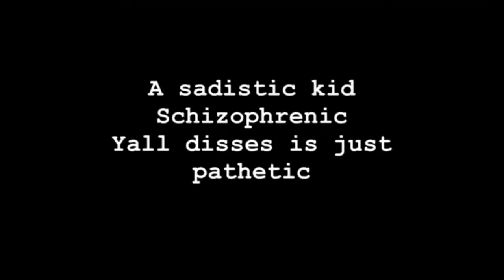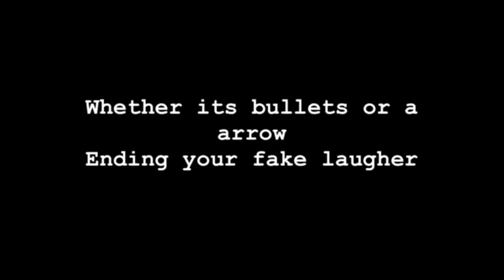Laid back ft jay